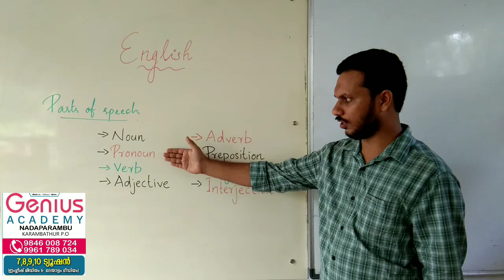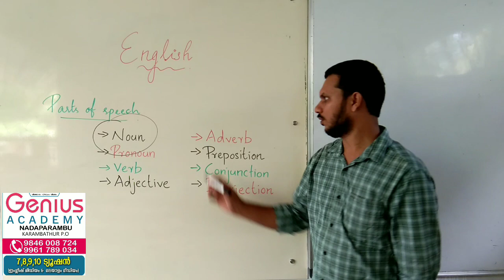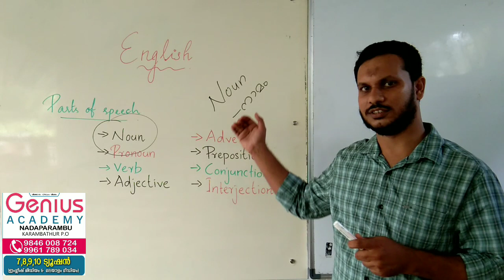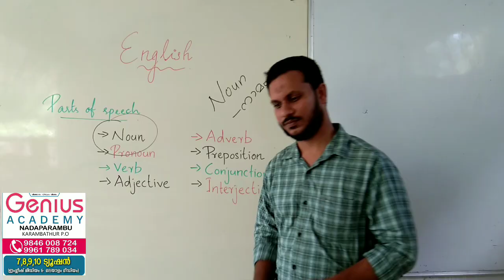Parts of speech , ENGLISH FOR HIGH SCHOOL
Presented by MOHAMMED ASHRAF, GENIUS ACADEMY, NADAPARAMBU: 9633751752